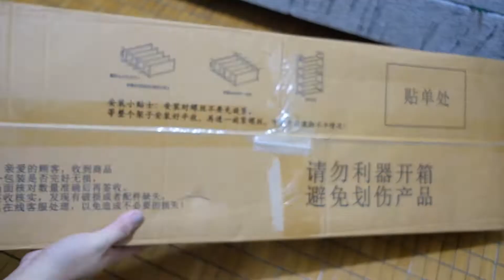Wooden Shoe Rack Organizer | Shopee | Home Buddies | Team Kahoy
📌Specification：
-Product name: Bamboo Shoe Rack
-Meterial:Bamboo
-Feature: Convertible, Extendable, Adjustable (other)
-Specific Use: Shoe Rack
-General Use: Home Furniture
-Type: Living Room Furniture
-Application: Kitchen, Home Office, Living Room, Bedroom, Hotel, Office Building, Entry, Hall, Other, Living Room,Bedroom
-Design Style: Modern
-Folded: No
-Color: Wood
-Size :  3 Layer:LWH:50*25*51cm
             4 Layer:LWH:50*25*67cm
             5 Layer:LWH:50*25*88cm
             6 Layer:LWH:50*25*108cm

📌Feature：

1. Easy to assemble and clean.
2. Bamboo structure, moisture-proof, durable.
3. Provide you with enough space to store different shoes.
4. Use this spacious shoe rack to bring something to your home.
5. Multifunctional, can also be used as bookshelves or storage shelves at will. Reminder: If it gets dirty, you can clean it with a wet cloth.

📌Description：

1. Made of high quality synthetic wood, good stability, avoid water stains
2. Efficient use of space, clean.
3. Perfect for the space between doors!
4. High quality veneer, scratch resistant, easy to clean
5. Creative modeling, beautiful and generous